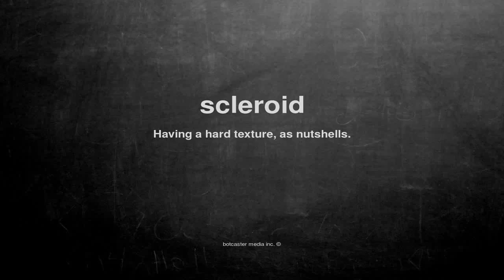What does scleroid mean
What does scleroid mean in English?